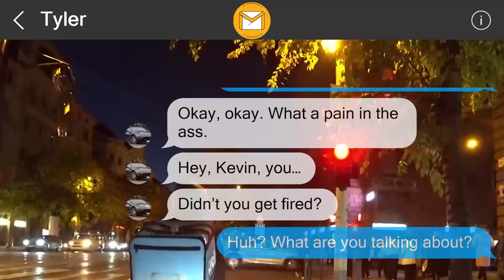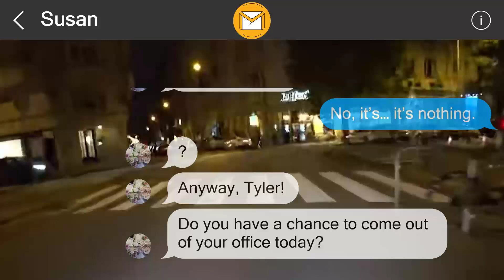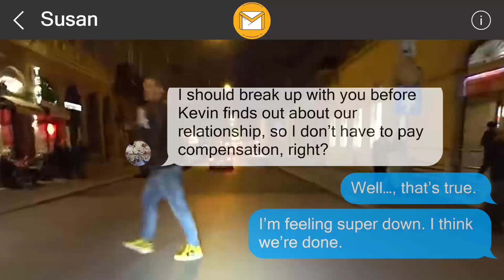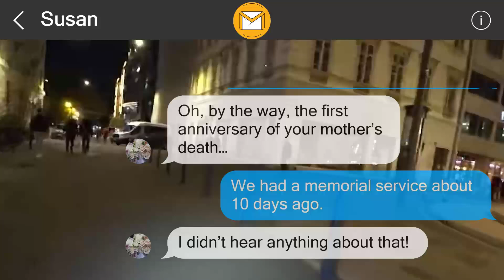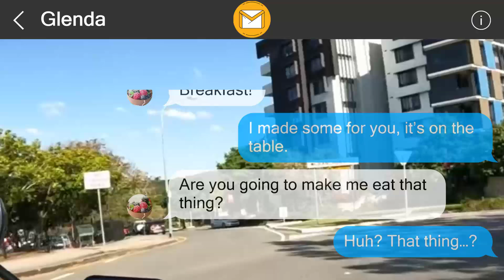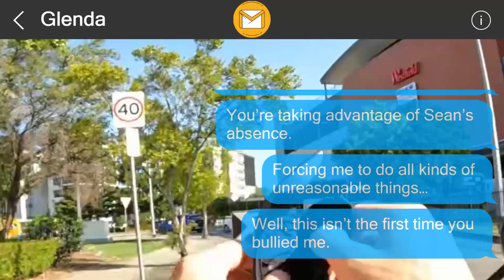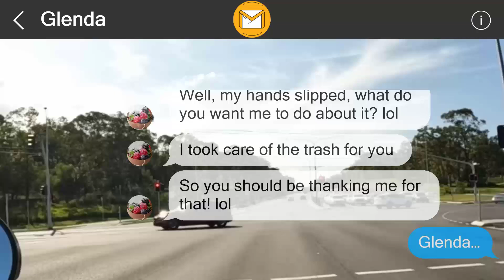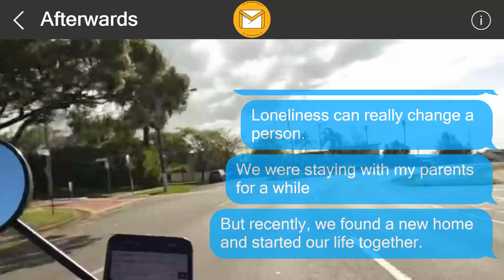I left a surprise behind for them 655087